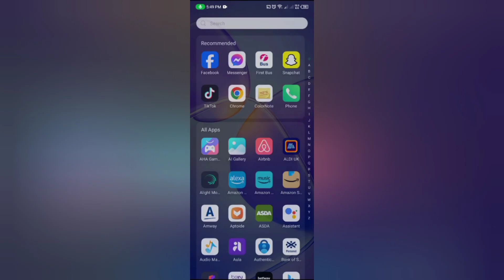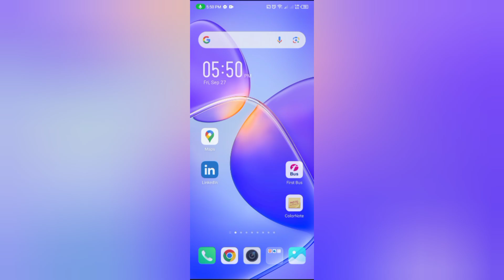How to Remove Shortcut on Snapchat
Watch a full video to learn to Remove Shortcut on Snapchat.

►  MY PHOTO/VIDEO EQUIPMENT 🎥
My blogging laptop
My filming camera